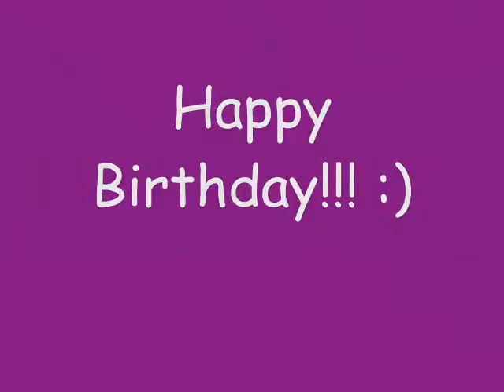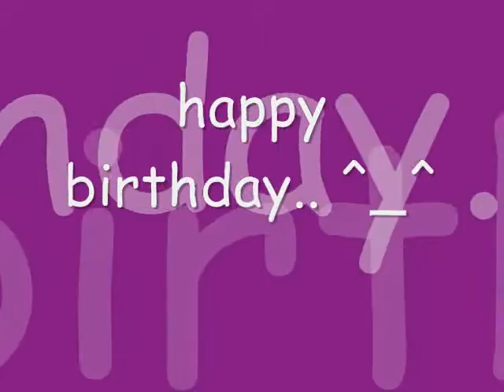Jean@20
Jervin Cruz gift to Jean Ruiz.. :p
HAPPY BIRTHDAY KOSA!.. :)
So Big - by IYAZ